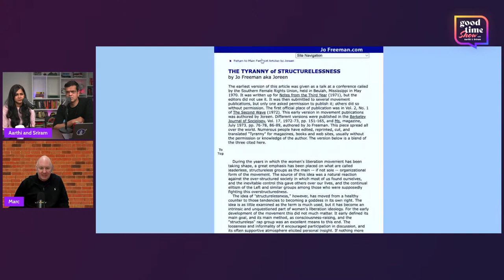Politics In The Workplace - Marc Andreessen | Good Time Show (FULL EPISODE)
Marc Andreessen joins the Good Time Show to talk about the effects of politics in the modern workplace.

00:00 - Introduction
04:25 - ‘Mad Men’ workplace
06:30 - ‘Bring your whole self to work’
13:19 - Marc’s first job and layoffs
17:46 - The case against workplace activism
19:35 - Asabiyah (Group cohesion)
21:50 - Road to hell is paved with good intentions
26:40 - GE, GM, IBM era of productivity
29:35 - Qualities of a good workplace
32:10 - Holocracies and Iron Law of Oligarchy
37:35 - Poor leadership
42:25 - Winning vs doing the right thing
46:15 - Why do employees quit?
50:51 - Employee perspective
53:55 - Havel’s essay “Workers of the world unite”
58:30 - Does the egalitarian ethos of open source and web3 scale?
01:03:16 - What is good leadership?